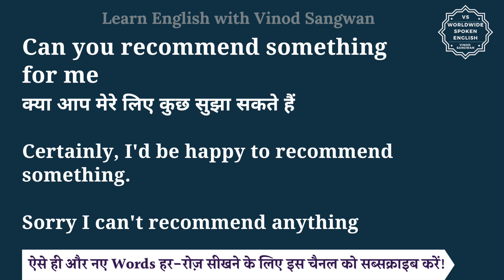Can you recommend something for me meaning in Hindi | English to hindi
इस वीडियो में आप Can you recommend something for me का हिंदी में मतलब समझेंगे और साथ में Can you recommend something for me का pronunciation भी सीखेंगें यानि की आप Can you recommend something for me के अर्थ के साथ साथ ये भी सीखेंगें की Can you recommend something for me को कैसे बोले या Can you recommend something for me को बोलने का सही तरीका क्या है |

तो बस एक मिनट में सीखिए Can you recommend something for me को|
Let’s learn Hindi Meaning of Can you recommend something for me in detail.

Can you recommend something for me का हिंदी में अर्थ होता है
क्या आप मेरे लिए कुछ सुझा सकते हैं

Certainly, I'd be happy to recommend something.

Sorry I can't recommend anything

Can you recommend something for me को इन उदाहरणों से और अच्छे से समझ सकते हैं